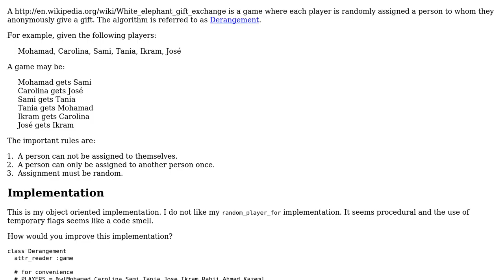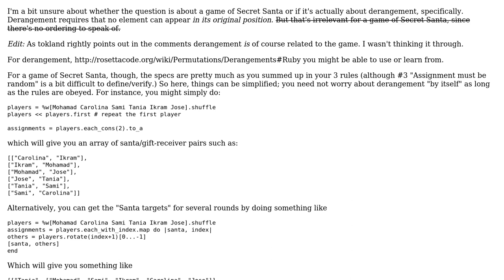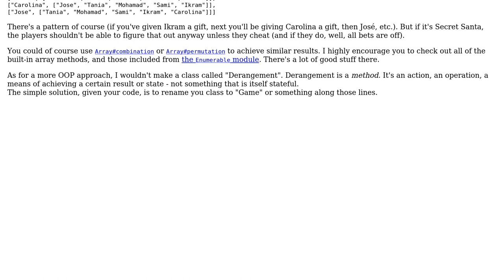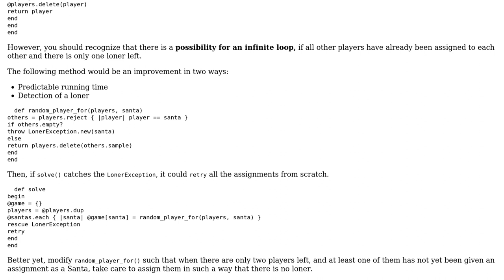Code Review: A Ruby implementation of derangement (secret santa) algorithm (2 Solutions!!)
Code Review: A Ruby implementation of derangement (secret santa) algorithm

With thanks & praise to God, and with thanks to the many people who have made this project possible! | Content (except music & images) licensed under CC BY-SA | Music | Images & others | With thanks to user Mohamad user Flambino user 200_success and the Stack Exchange Network Trademarks are property of their respective owners. You are responsible for your own actions.